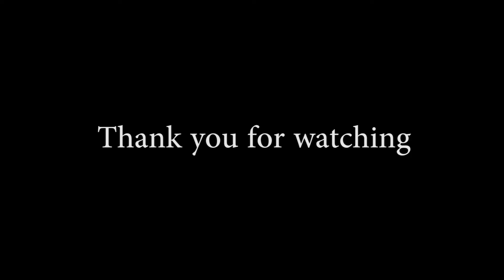Sector 7 Entertainment event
This was an event about Sector 7 entertainment.